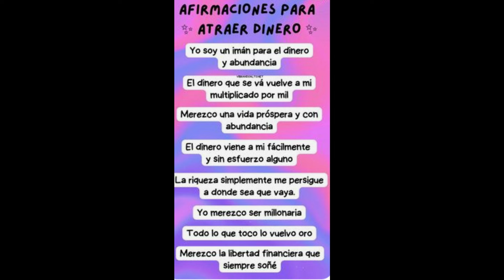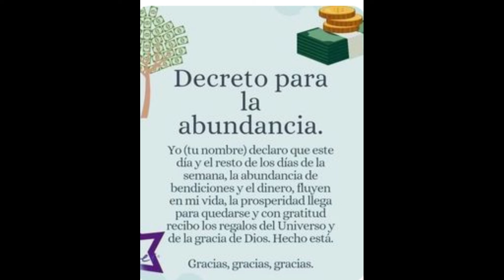𝗩𝗜𝗥𝗚𝗢❤️𝐔𝐑𝐆𝐄𝐍𝐓𝐄🆗 𝐄𝐒 𝐑𝐄𝐀𝐋❗POR FIN ENTENDERÁS EL PORQUE DE TANTAS COSAS❤️ PODEROSO CAMBIO